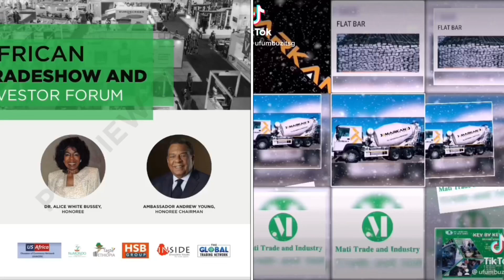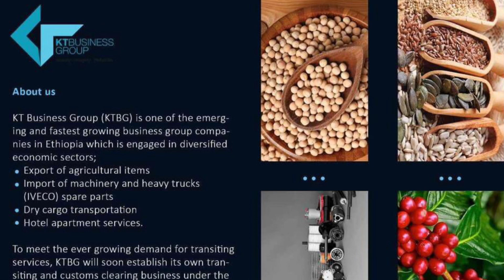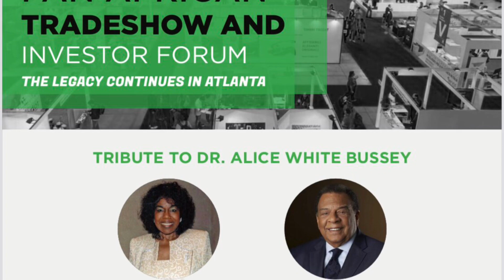Pan African Trade Show & Investment Forums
Welcome to the Pan African Trade Show & Investment Forum a Wholesale Trade Show 3 times per year in the US.  Next show is July 29th to August 1st 2022 in Las Vegas. We also will feature our annual Pan African Expo & Investment Forum in Atlanta Georgia August 19th to 20th  2022 at the New Black Wall Street Marketplace, promoting Trade missions to African countries via a retail and wholesale market place. We feature B2B matchmaking, investors, wholesale booths, retail booths, vendors, businesses and associations from Ethiopia, Kenya, Sierra Leone, Uganda, Botswana, Ghana and the US.

Call or visit one of our offices: USA Office Headquarters
600 1st Avenue, 1st Floor
Seattle, WA 98104
Mansa Wilbert Square
The Global Trading Network

Ethiopian Headquarters
NuMondo Trading Plc
Desalegn Mesele
Managing Director
Bole Med, In front of Bonanza Hotel Gulf Aziz Building. 1st
floor office no. 124
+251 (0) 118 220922 / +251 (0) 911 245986
P.o.box - 101801